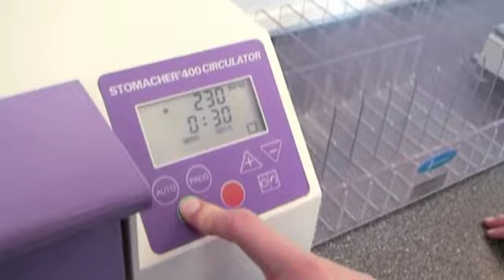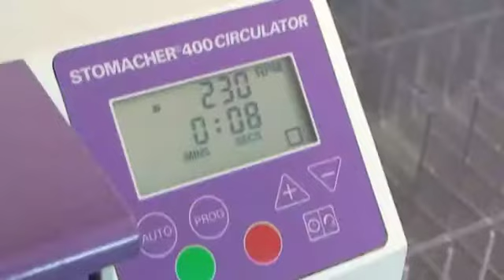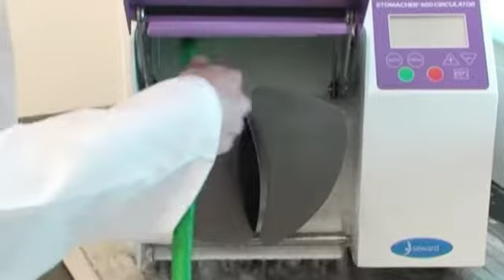Seward Stomacher 400 Circulator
Provide rapid, clean and safe blending of samples in sealed bag. Stomacher Lab Blenders are available at Thomas Scientific

Model 400C - Improved paddle design retains convenience and reliability of original Stomacher while enhancing crushing, stirring, processing and organism recovery.